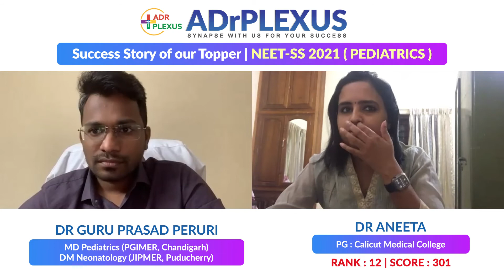Success Story of Dr Aneeta NEET-SS 2021 Pediatrics Topper Rank 12